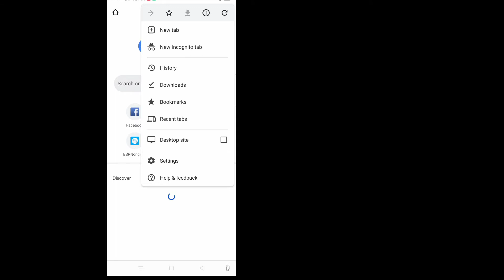Come abilitare Google Safe Search su Android [2022] || Come disabilitare la ricerca sicura di Google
Come abilitare/disabilitare la ricerca sicura di Google su Android [2022] ||  Come abilitare la ricerca sicura di Google

 Qui in questo tutorial, ti mostrerò come abilitare / disabilitare la ricerca sicura di Google su Android-2022. È un metodo molto semplice e facile. Guarda questo video e scopri come abilitare la ricerca sicura di Google. Segui i passaggi seguenti senza saltare.

 Come abilitare la ricerca sicura di Google - 2022

 Sei un utente mobile iOS e Android e iPhone?  Quindi segui i passaggi seguenti